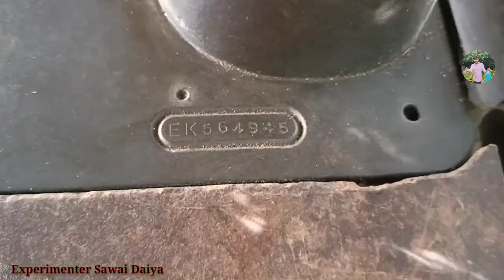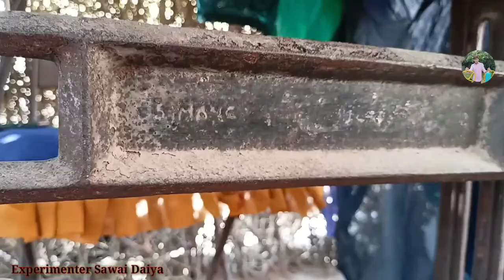Singer Tailor Machine, modal 1986old tailor machine, Full Detail video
Hello friends welcome back to my you tube channel

friends Aaj mene aap ko singer Tailor Machine modal 1986 ka video dikhaya hai